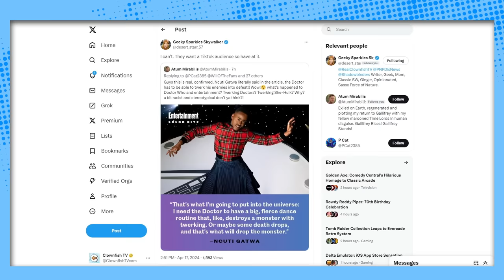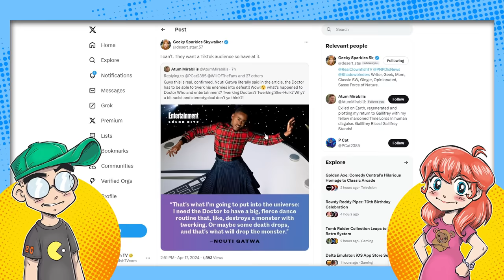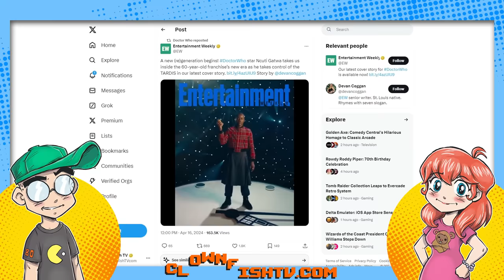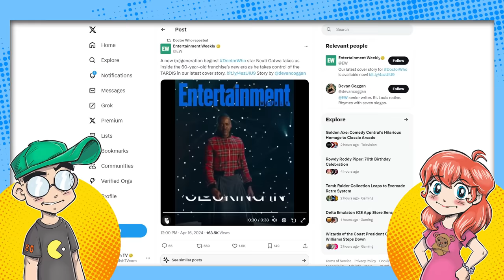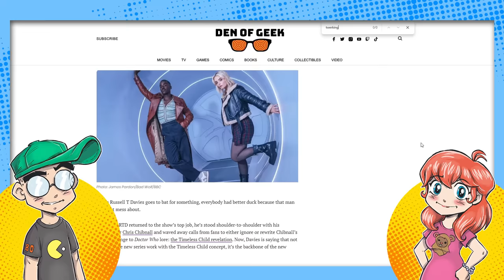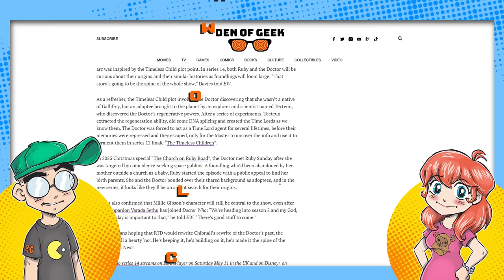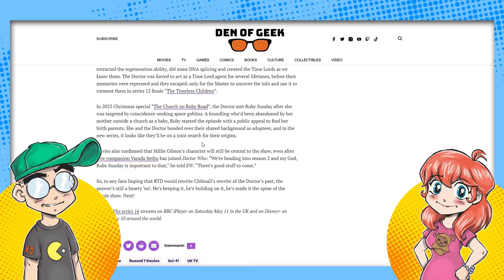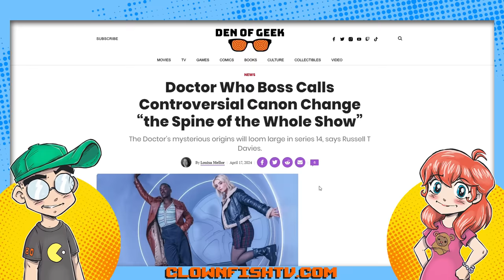Doctor Who Can Twerk Monsters to Death?! They've Gone to PLAID!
Just when you thought Doctor Who couldn't get any more ridiculous, he can apparently twerk his enemies to death. And wears a kilt. And will sing and dance often. And the worst? They're going all in on The Timeless Children retcon. They've gone beyond parody... they've gone to PLAID!